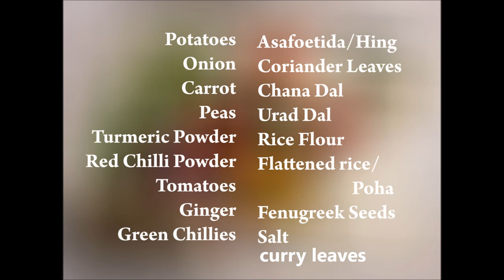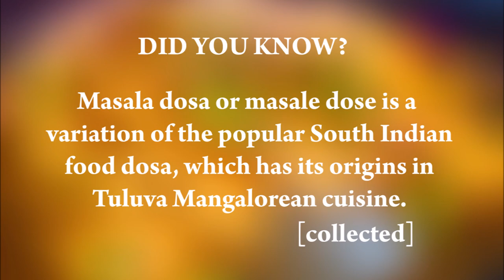How to make Masala Dosa | Masala Dosa Recipe | Crispy Masala Dosa | Step Eats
Do you want to know how to Make crispy Masala Dosa ?
Step Eats gives you complete masala dosa recipe.

Rava Idli | Sooji Idli | How to make Rava Idli | Instant Rava Idli | Step Eats